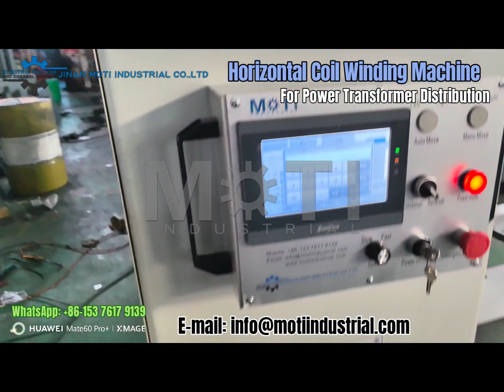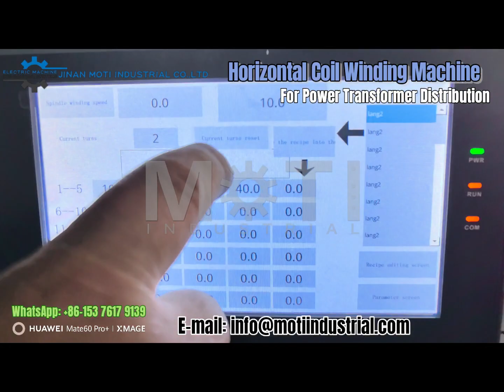Máquina de bobinado de bobina horizontal de transformador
En MOTI INDUSTRIAL fabricamos máquinas bobinadoras de bobina de media y gran capacidad y sus accesorios.
Esta máquina bobinadora de bobinas para transformadores es adecuada para bobinar bobinas de alta tensión en forma redonda o rectangular para transformadores de distribución de 30-2500 kVA.
Si desea conocer especificaciones técnicas más detalladas de esta máquina bobinadora de bobina de transformador,
por favor consulte el siguiente enlace 👇👇👇
JINAN MOTI INDUSTRIAL CO., LTD